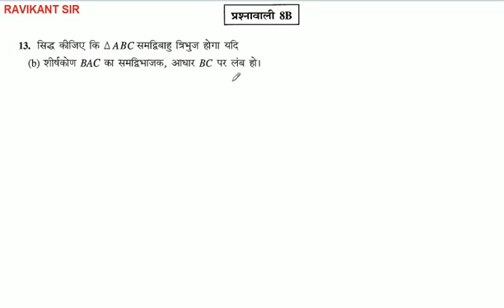सिद्ध कीजिए कि △ABC समद्विबाहु त्रिभुज होगा यदि शीर्षकोण BAC का समद्विभाजक, आधार BC पर लंब हो।